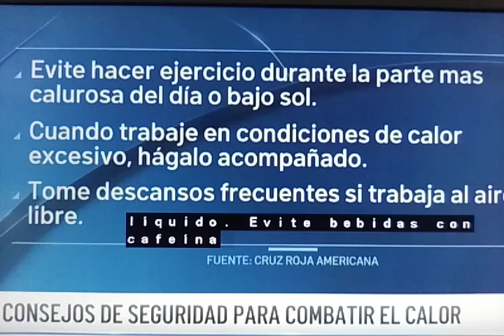Chicago- la Doctora Awardy, da consejos para combatir el calor.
Para YouTube: la noticia se aplica sola.